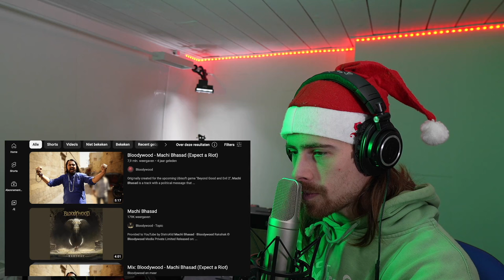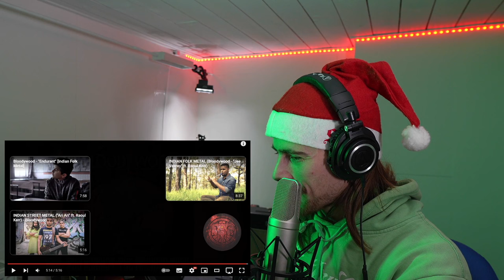THIS IS CRAZY!!! | Bloodywood - Machi Bhasad FIRST REACTION! (THIS IS ACTUAL INDIAN METAL???)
Hi Guys!

This is part of my reaction livestream on December 22nd 2023.

Thank you to my Patrons (SHOUTOUT MEMBERS & higher tiers):
- IRIS GUERRA (SHOUTOUT MEMBER)
- JESSICA MCCARTY (VOTE MEMBER)
- RENYSJD (VOTE MEMBER)

Gear used in this video:
- Mic: Rode NT2-A
- Audio interface: Focusrite Scarlett 2i4
- Camera: Sony a6700
- Lens: Sigma 16mm f1.4 E-mount